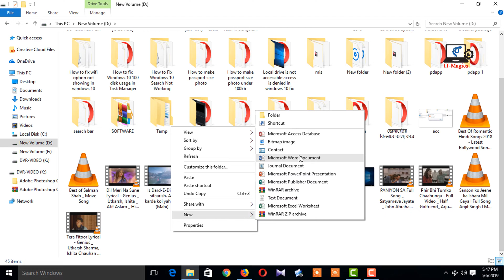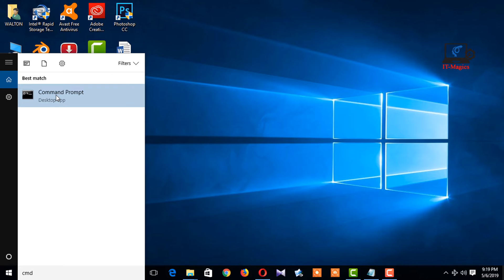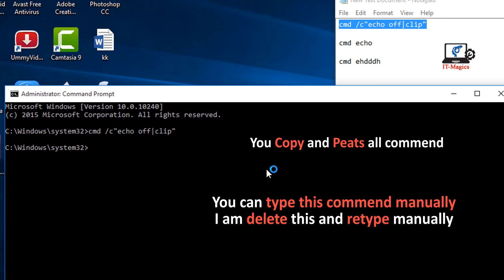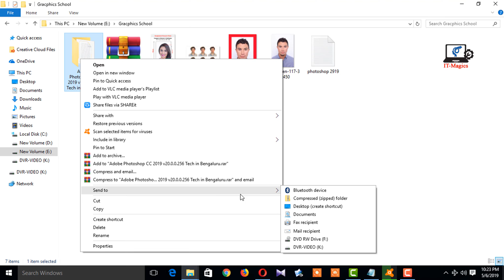How to fix Copy and paste not working in windows 10 (File Transfer Problem)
Some time file or folder are not able to copy or move to another drive in windows 10. This case of program error in windows. In this video i want to show how to fix file transfer problem or send to usb drive problem.

In this video you may solve this kind of problem below
1. how to fix copy and paste not working

2. copy and paste not working windows 8.1 /10 /7

3. unable to copy paste in windows 7

4. how to enable copy and paste in windows 10

5. how do i reset my copy and paste

6. paste function not working

7. windows 10 copy paste

8. copy and paste not working in word
Page navigation
 1